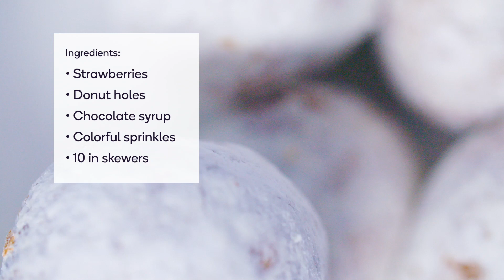Shipt Recipe - Mother's Day Strawberries